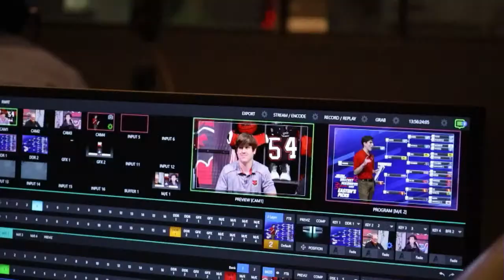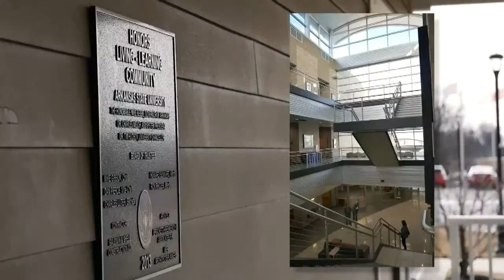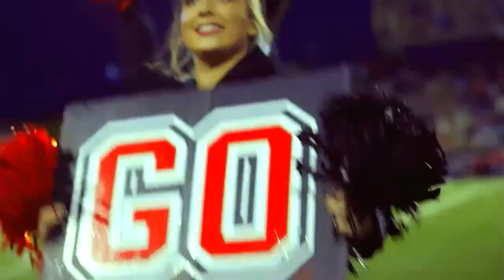A-State Connections (03/29/23)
Join us for lively discussion about the A-State Community. Each week we’ll meet with a variety of Faculty, Staff, and students to discuss all things Arkansas State University.

This week we are joined by Dr. Tom Risch and Kari Harris from the Office of Research and Technology Transfer to talk about this year's Create@State Competition!